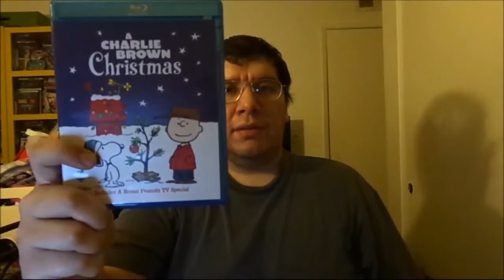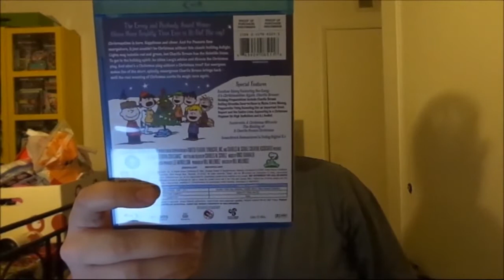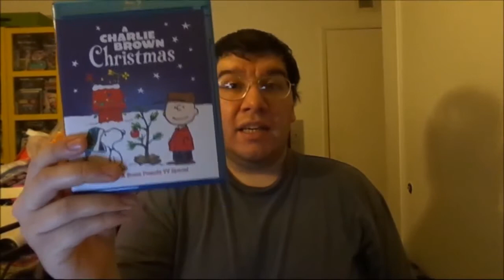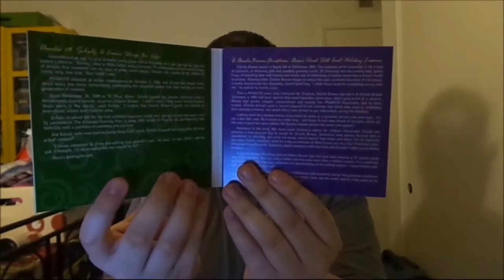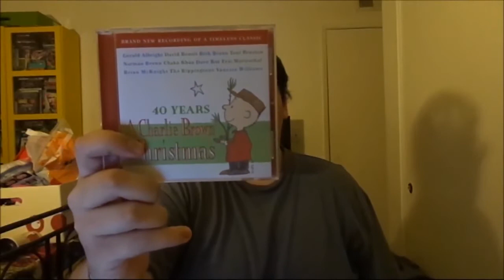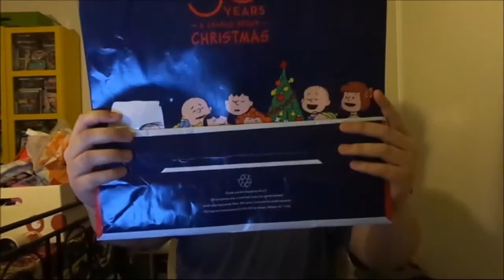A Charlie Brown Christmas (1965): Joseph A. Sobora's Special Review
My Special Review of "A Charlie Brown Christmas" (1965).
Starring: Peter Robbins, Christopher Shea, Tracy Stratford, Kathy Steinberg, Bill Melendez, Chris Doran, Karen Mendelson, Geoffrey Orstein, Sally Dryer & Anne Altieri.

Written By: Charles M. Schulz. Directed By: Bill Melendez.